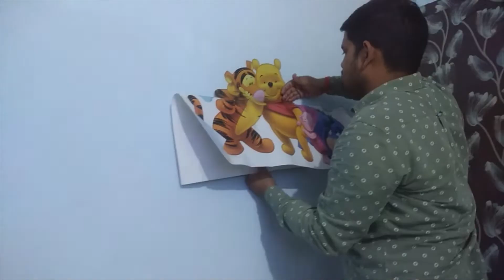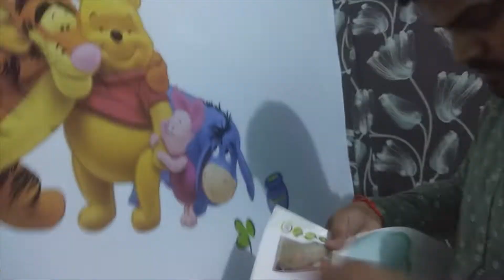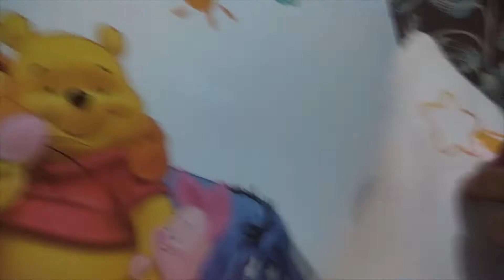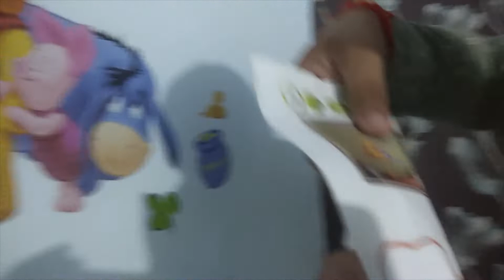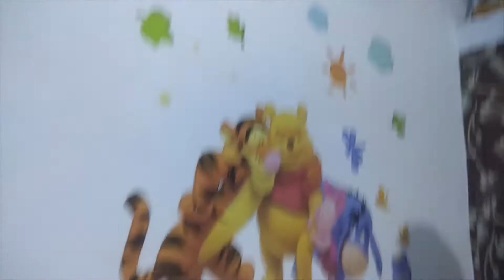Home Decoration || Wall Beautification || Placing POOH poster on the wall || Simply stylish home